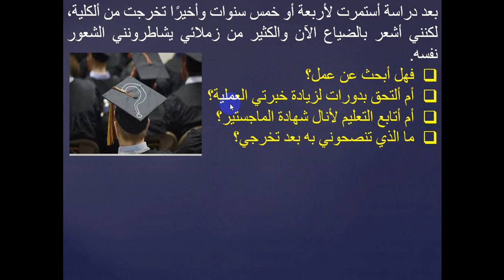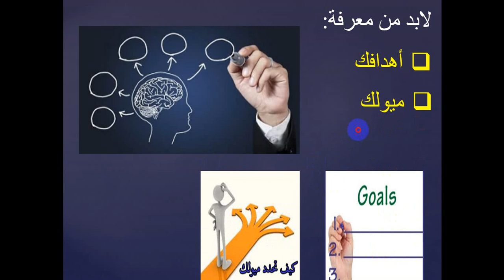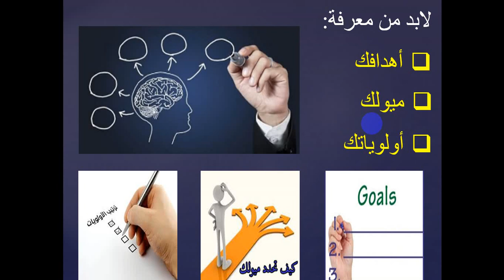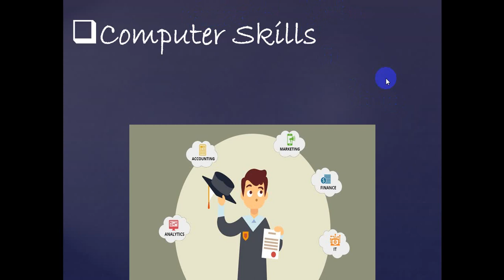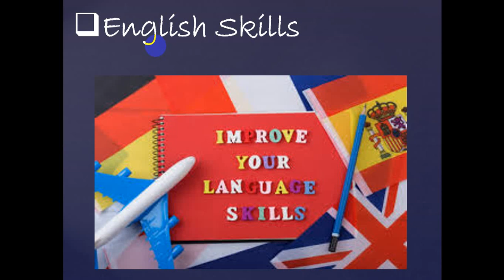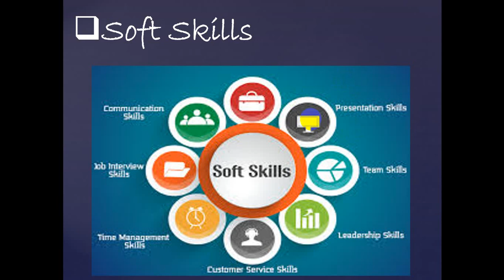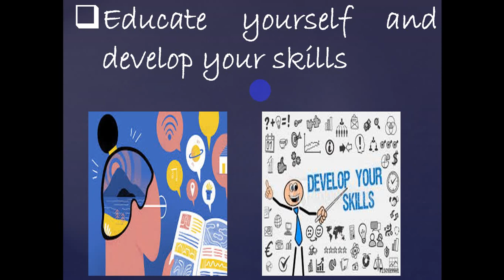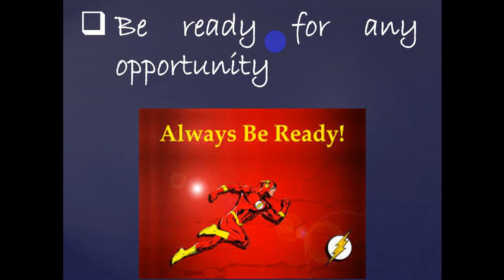ماذا بعد التخرج …. ؟؟؟ أكمال ألدراسة أم البحث عن فرصة عمل ؟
أكمال ألدراسة أم البحث عن فرصة عمل ؟
ما هي أهم المهارات المطلوبة و كيف أطورها ؟